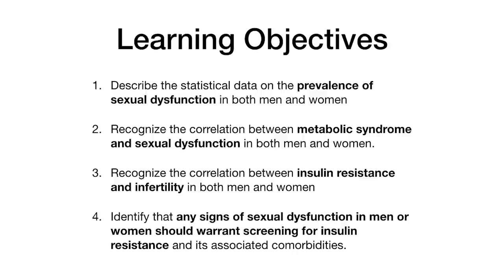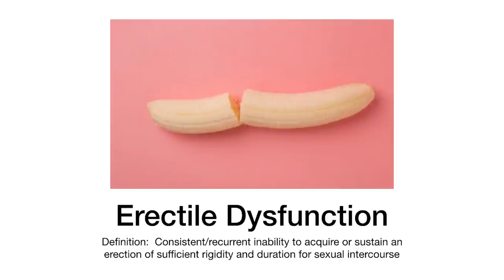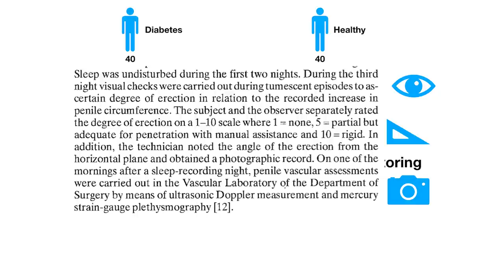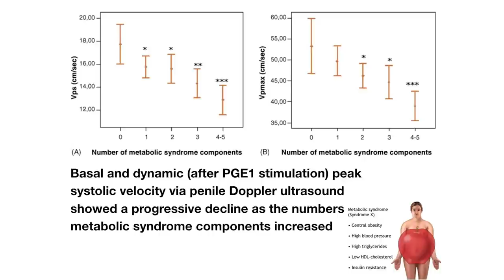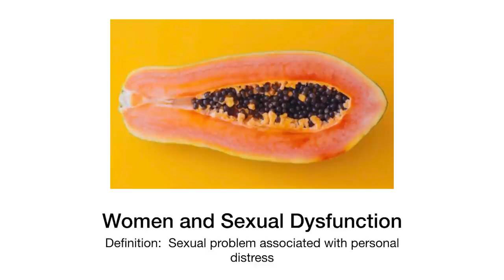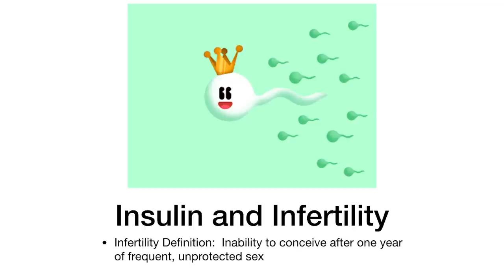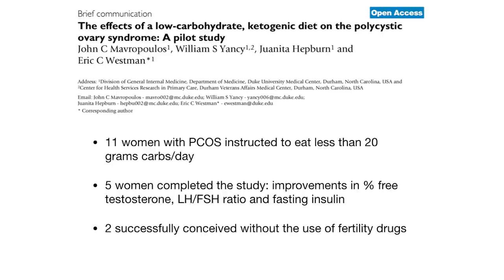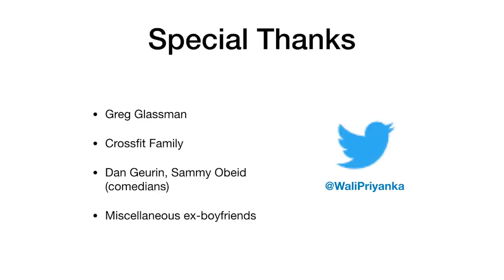Dr. Priyanka Wali: Insulin Resistance and Sexual Health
“It is a basic human right for everyone to have a satisfying sexual life, and it is our duty as physicians to help foster this with our patients,” Dr. Priyanka Wali, MD, tells the audience at a CrossFit Health event on Dec. 15, 2019. In this presentation, Wali — who divides her time between clinical practice, various other medical advisory roles, and stand-up comedy — focuses on the relationship between metabolic and sexual health.

Wali’s primary argument is: “Any person presenting with any signs of sexual dysfunction should consider screening for insulin resistance.”

While she acknowledges there are few rigorous randomized controlled studies on this topic, she insists sexual dysfunction is a potential indicator of an underlying metabolic issue.

“Sexual dysfunction, by definition, is any disturbance in sexual desire and in the psycho-physiologic changes associated with the sexual-response cycle in men and women,” Wali explains. Moreover, the condition is “quite prevalent,” she says. As many as “40 to 50% of women have sexual dysfunction, irrespective of age."

Wali bends a critical eye toward the industries that have been built up around sexual dysfunction. “The pharmaceutical male sexual enhancement industry is a multimillion dollar industry,” she observes. “Men are sold this idea that you can just take a pill and you can improve the odds of having an erection, but I'm here to tell you, yes the odds are good, but the goods are still odd, because erectile dysfunction is a sign of cardiovascular disease (CVD).”

The relationship between erectile dysfunction (ED) and CVD has been extensively studied and is well known. What is not as well known but is equally important, Wali claims, is that ED is also a sign of metabolic disorder.

A 2015 study analyzed the association of ED with undiagnosed diabetes, hypertension, and hypercholesterolemia. The study found, “Erectile dysfunction was strongly associated with undiagnosed diabetes in both the adjusted and unadjusted analyses.”

Wali also notes that a study of 800 men in Italy found “there was a progressive decline in penile blood flow velocity both at baseline and at peak blood flow as the number of metabolic syndrome components increased.”

These studies indicate doctors need to reexamine how they react to cases of sexual dysfunction among their male patients, Wali suggests. “Right now, drugs like Cialis, Viagra, they're all getting prescribed a lot,” she says. “But I think before providing anyone with a prescription for these medications, if someone is complaining — if a man is complaining of erectile dysfunction, they must absolutely be screened for diabetes and other secondary causes of insulin resistance before being prescribed vasodilatory medications.”

Similar claims can be made regarding the treatment of sexual dysfunction among women. Studies have found “clitoral vascular resistance, or essentially impaired blood flow to the clitoris, is positively associated with metabolic syndrome and insulin resistance, and it leads to decreases in sexual arousal. It also leads to psychological issues like body image concerns,” Wali explains. “So just like in men, women should also be screened for endocrine disorders when complaining of sexual dysfunction.”

Wali concludes: “I think it's really important to understand that patients with metabolic syndrome are suffering from significant sexual distress, and it's our duties as physicians to address this.”